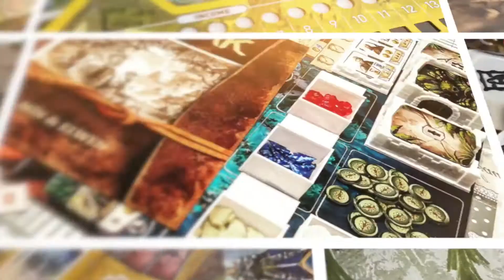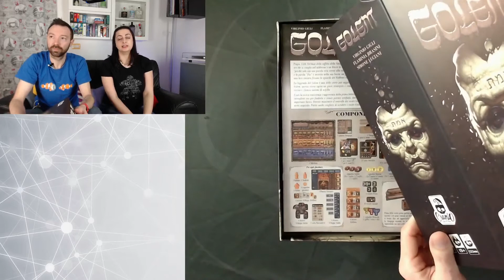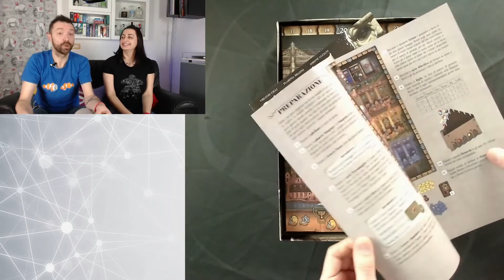Golem | L'ultima creazione d'argilla di Virginio Gigli Flaminia Brasini e Simone Luciani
Lungo le strade di Praga alla conquista della combo di azioni a cascata più remunerativa, in perfetto stile “Giglico”.

GOLEM (2021 - Virginio Gigli, Flaminia Brasini, Simone Luciani - @CranioCreations) con i suoi soli 4 round ci obbliga alla ricerca dell’ ottimizzazione di ogni sudatissima risorsa.

Cosa ne pensa ShElly?
Ma soprattutto cosa ne pensa Andy??
Scopriamolo!